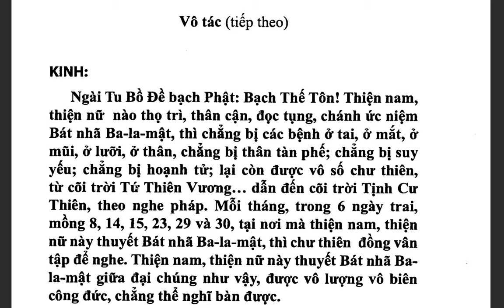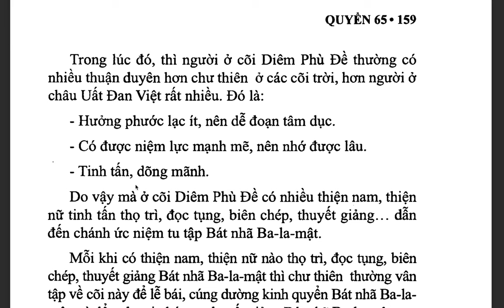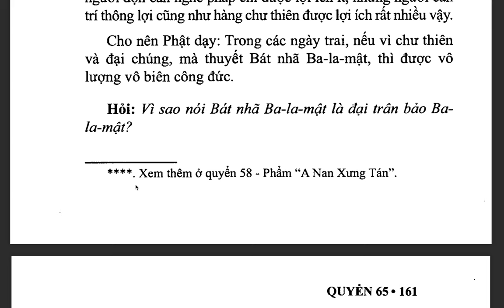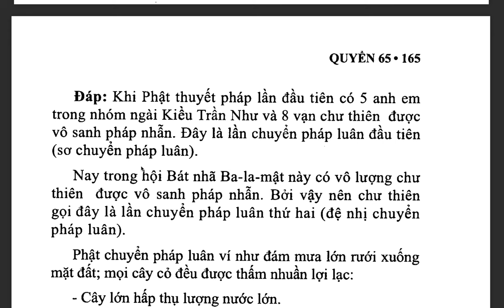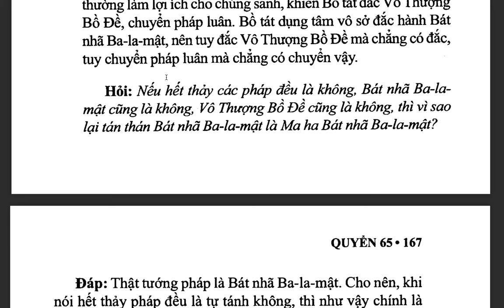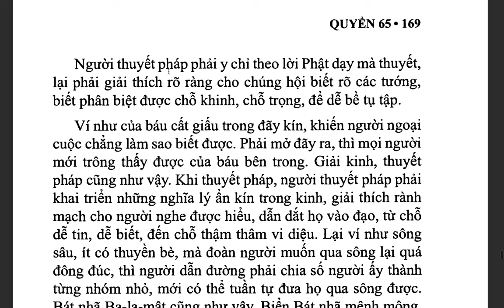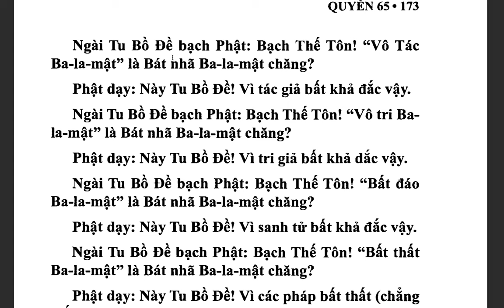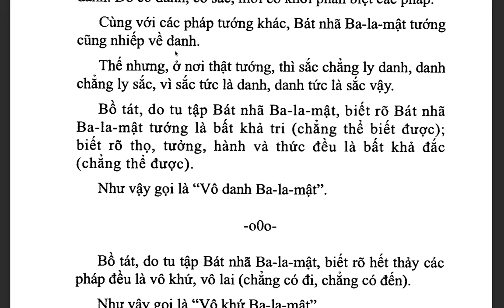Đại Trí Độ Luận| Bồ Tát Long Thọ| Hán dịch: Cưu Ma La Thập| Việt dịch: THÍCH NỮ DIỆU KHÔNG (tiếp)